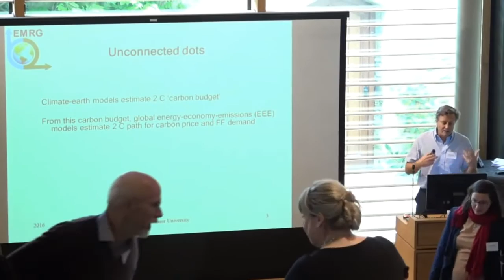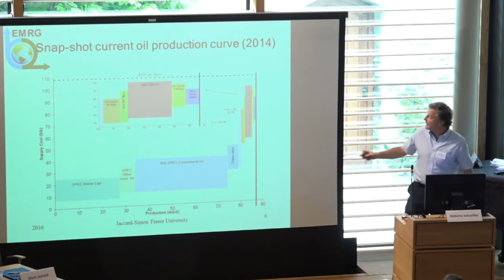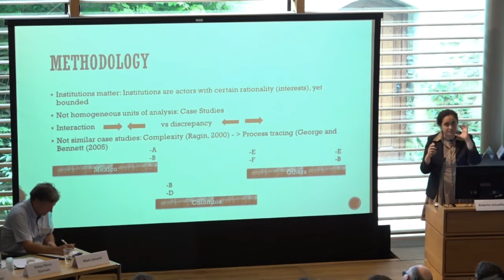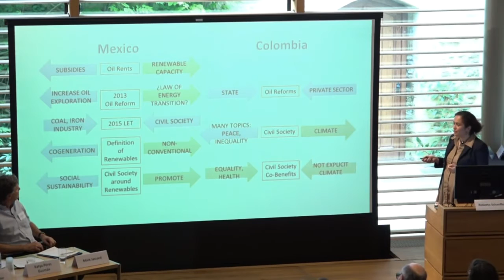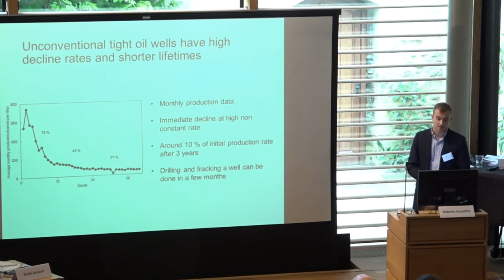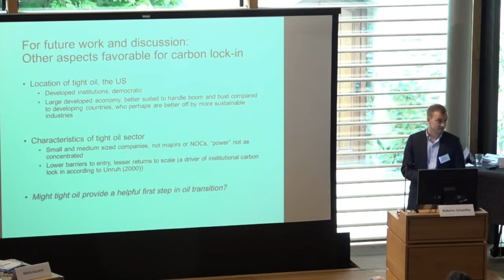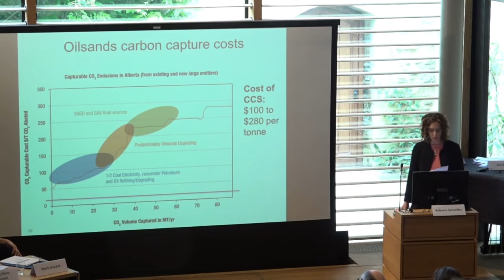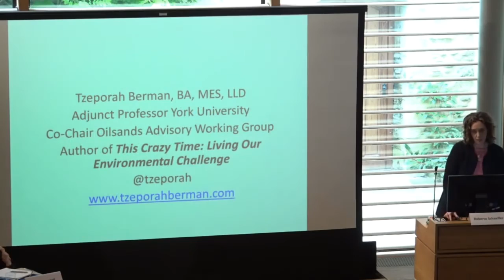Aligning oil development and climate change mitigation goals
Session #7 of Fossil Fuel Supply and Climate Change Policy: An International Conference, 27 September 2016 at The Queen's College, Oxford, UK.

Moderator: Roberto Schaeffer, Universidade Federal do Rio de Janeiro

Panel:
• Mark Jaccard, Simon Fraser University
Fossil fuel project approvals and climate commitments: Modelling tools for connecting the dots
• Katya Pérez Guzmán, Facultad Latinoamericana de Ciencias Sociales, Mexico
The intertwining and disparities between the political economy of oil supply and climate change mitigation policies: The cases of Mexico and Colombia (2000–2015)
• Henrik Wachtmeister, Uppsala University
Investment and production dynamics of conventional and unconventional oil: Implications for climate strategies
• Tzeporah Berman, York University and Alberta Government
‘Greener oil’ or managed decline? A case study of the Alberta Climate Plan